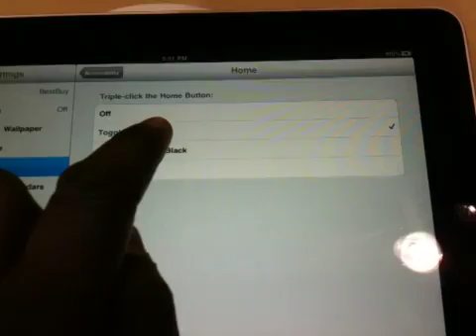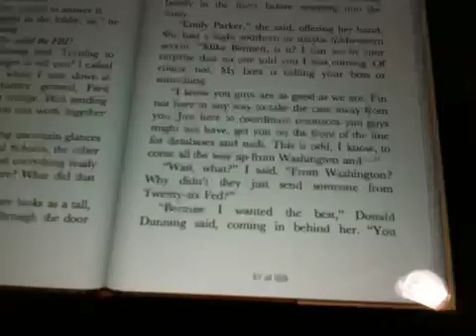Text-to-Speech on iPad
Simple to set-up text-to-speech, and use it with iBooks. Automatically advances pages!